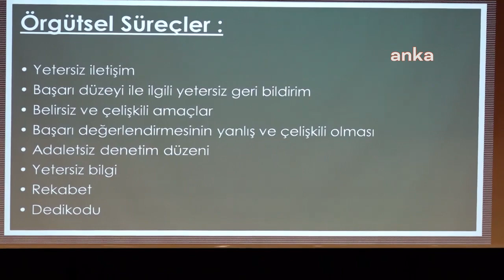Marmaris Belediyesi personeline stres kontrolü eğitimi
Marmaris Belediyesi İnsan Kaynakları ve Eğitim Müdürlüğü tarafından belediye personeline yönelik ‘Öfke ve Stres Kontrolü” eğitimi düzenlendi.

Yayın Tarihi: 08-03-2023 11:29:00